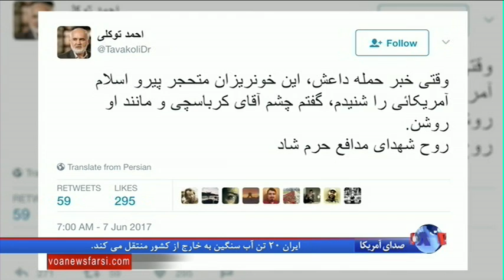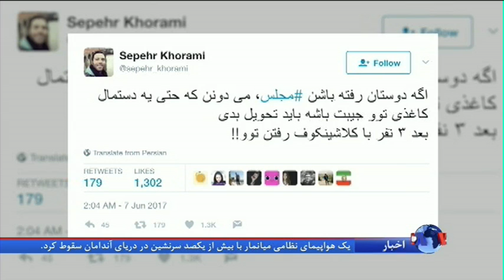واکنش‌ها به حملات تروریستی تهران در فضای مجازی: بهت، اتهام و دعوت به اتحاد